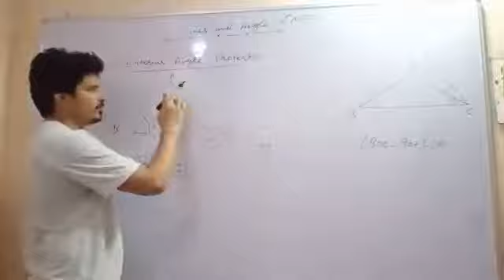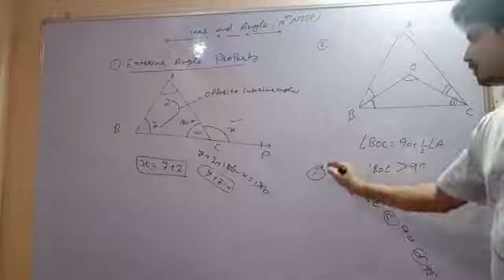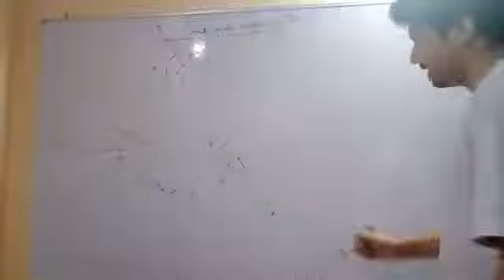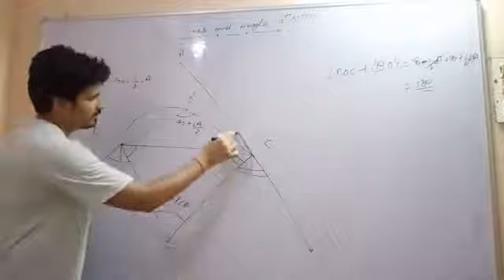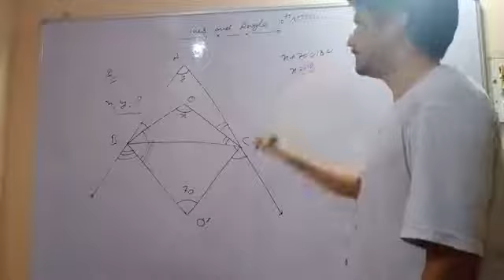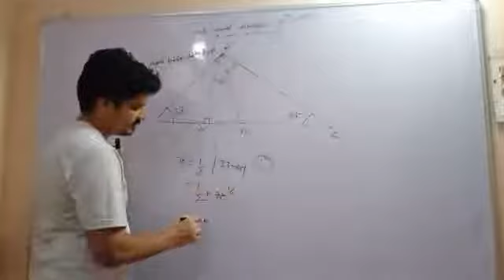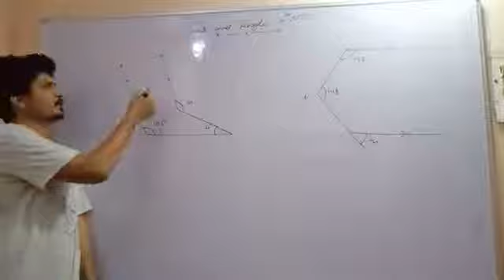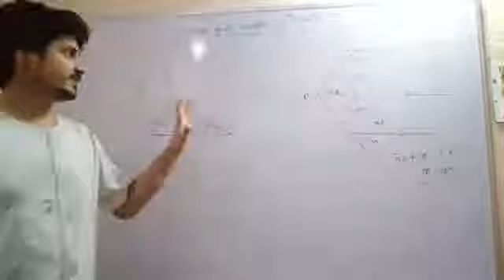Lines and angle (ntse )